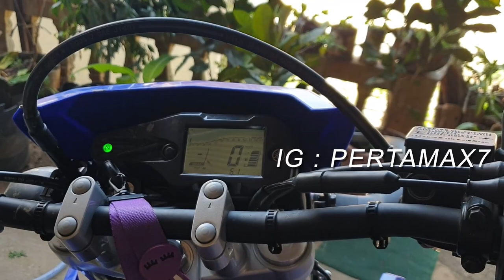Review Kipas Radiator Yamaha WR155R 🏍🏍🏍 Berisik Kah?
Musik 🎶 Cubic Z - Diamond Ortiz
Penjelasan ❄ Review Kipas Radiator Yamaha WR155R 🏍🏍🏍 Berisik Kah?